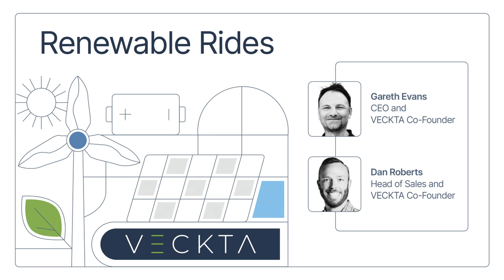Pain Point Series: Self-Financing vs Debt Financing for Onsite Energy Systems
Curious about the best way to finance your onsite energy systems? In this episode, we explore the crucial decision between self-financing and debt financing, breaking down the benefits, risks and key considerations for each option. You’ll gain valuable insights into whether it’s better to own your energy systems outright or let someone else take on the ownership—and what that means for your business.

Listen in as we dive into the different financing mechanisms available, from loans and capital leases to PPAs and REAP grants, all while addressing the essential questions every business leader should ask before making this strategic decision. By the end, you'll have a clear roadmap for financing your energy projects, ensuring predictable costs and reliable inputs for your business. Don't miss this opportunity to make informed, impactful decisions that could shape your company's financial future!

VECKTA - The Energy Transition Platform

With 60% of the population set to be living in urban areas by 2030 - and pressure on power grids continuing to grow - a number of cities are turning towards localized energy production for new developments.

VECKTA is the only end-to-end marketplace in the world that looks at all customer requirements - technical, physical, financial and contractual - to design, optimize, and deploy distributed energy system solutions.

If you're designing, building, or investing in a distributed energy system (DES) or microgrid, work with VECKTA to help you match the right equipment providers, project delivery specialists, and financing, to deliver your optimized energy solution.

Read more news about VECKTA industry news, best practice tips, event notices, and product updates,